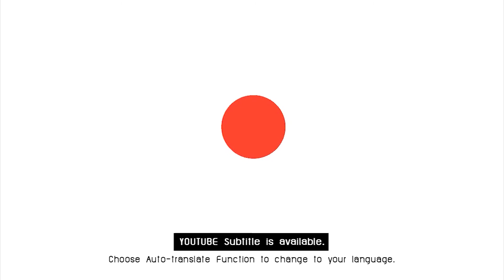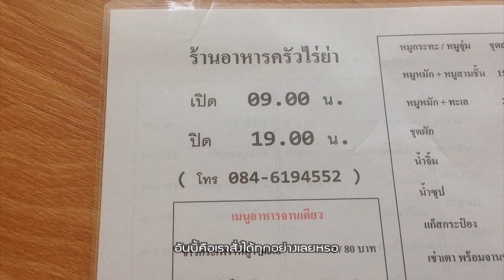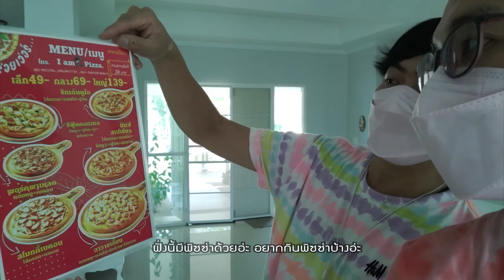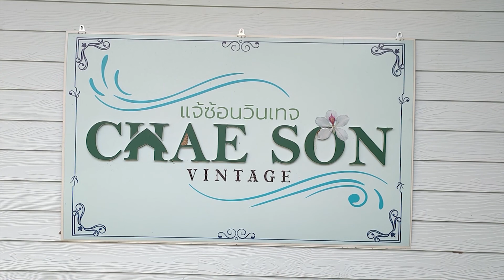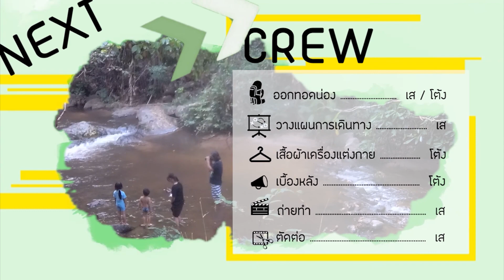「เที่ยวทอดน่อง」Ep.90 ณ ลำปาง | นอนฟังเสียงลม ชมดาว แช่อ่างริมธาร ที่ แจ้ซ้อนวินเทจ | Sekatong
ใครที่โหยหาการไปพักพิงอิงแอบอยู่กับธรรมชาติต้องตามมาที่นี่
"แจ้ซ้อนวินเทจ" ที่พักเล็กๆ ที่แอบซ่อนความเซอร์ไพรส์ไว้มากมาย
อีพีนี้ เสกะโต้ง พาทุกคนไปเปิดบ้านแจ้ซ้อนวินเทจในโซนมินิมอล
ซึ่งความพิเศษของบ้านน้อยหลังนี้คือสามารถเปิดผนังบ้านออกได้
ทำให้บ้านเล็กหลังนี้มีพื้นที่กว้างออกไปสุดสายตาได้อย่างไม่น่าเชื่อ
มาพร้อมด้วยอาบอ่างน้ำในส่วนเอาท์ดอที่ให้คุณได้นอนแช่น้ำริมลำธาร
ปิดท้ายวันกับการนอนฟังเสียงน้ำ สายลม ภายใต้ผืนผ้าห่มแห่งดวงดาว

Anyone who yearns for a place to stay and snuggle up with nature must come here.
"Jae Son Vintage", a small accommodation that hides many surprises.
This EP. Sekatong takes everyone to open a vintage house in a minimal zone.
The specialty of this little house is that the walls of the house can be opened.
This makes this tiny house unbelievably wide as the eye can see.
Comes with a bathtub in the outdoor area that allows you to soak by the stream.
End the day by sleeping listening to the sound of the water under the blanket of stars.